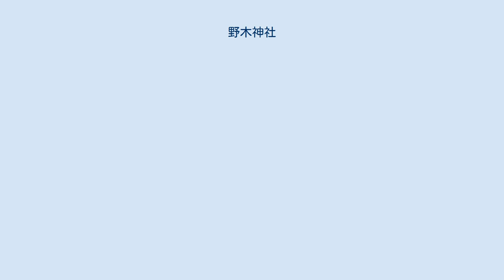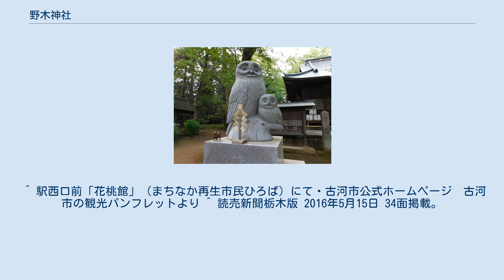野木神社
野木神社（のぎじんじゃ）は、栃木県下都賀郡野木町にある神社である。
 応神天皇の皇太子である莵道稚郎子命を主祭神とし、誉田別命（応神天皇）、息長足姫命（神功皇后）、宗像三女神を配祀する。
 仁徳天皇の時代、奈良別王が下毛野国造として下野国に赴任したとき、莵道稚郎子命の遺骸を奉じて当地に祀ったのに始まると伝える。
その後、延暦年間（平安時代）に坂上田村麻呂が蝦夷征伐からの帰途、報賽として現在地に社殿を造営し遷座した。
弘安年間（鎌倉時代）に配祭の五神が祀られた。
 下野国寒川郡七郷の総鎮守とされ、江戸時代には古河藩主土井氏の崇敬を受けて古河藩の鎮守・祈願所とされた。
明治5年に郷社に列した。
 12月2日 - 4日には、寒川郡七郷を神霊が巡行する祭事が行われる。
竹竿の先に提灯をつけて火を灯し、これを互いにぶつけて火を消し合うという祭で、一般には提灯もみ祭りと呼ばれている。
建仁年間に始まったものと伝えられ、元々は神霊の巡行の際に、神霊を少しでも自分の村に迎えようと、それぞれの村の若者たちが裸で激しくもみ合ったことに由来するとされている。
後にこれが提灯をぶつけ合う祭に変化した。
 公孫樹（大イチョウ） 境内には、田村麻呂の手植えと伝えられるイチョウの木（推定樹齢1200年）が現存する。
出産した女性が、乳の出が良くなるようにと願って、白布に米ぬかを入れて乳房を模したものをこのイチョウに奉納するという民間信仰がある。
 陸軍大将乃木希典が、姓と同じ読みであることから特別な神社と考え、何度か当社に参拝し、陣羽織などを奉納している。
なお、乃木希典を祭神とする乃木神社との直接の関連はない。
 境内のフクロウ像 フクロウの繁殖場所でもある。
例年5月のゴールデンウィーク明けに雛が巣立つ。
 ^ 平成29年4月4日栃木県公報 (PDF) より栃木県教育委員会告示第3号（リンクは栃木県ホームページ）。
 ^ a b 史跡・文化財の紹介（野木町ホームページ）。
 ^ 駅西口前「花桃館」（まちなか再生市民ひろば）にて・古河市公式ホームページ　古河市の観光パンフレットより ^ 読売新聞栃木版 2016年5月15日 34面掲載。
 ^ “全面解除待ってたの? 野木神社 フクロウ巣立ち”. 下野新聞 (2020年5月27日). 2021年5月7日閲覧。